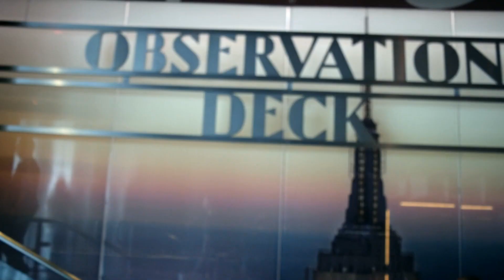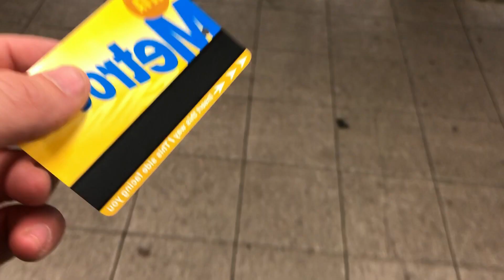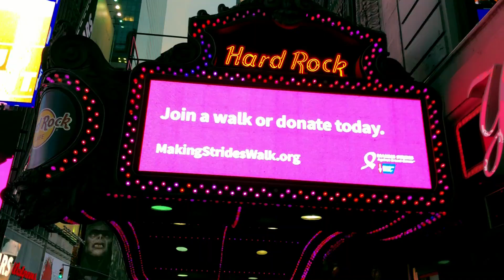Weekend City Break in New York City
Kina Grannis - Down (Marian Hill Cover)
Guns n' Roses - Paradise City (live at Madison Square Garden 16 October 2017)

When Sophie went on a business trip to New York City and was staying for the weekend we decided it would be a good idea for me to fly out for the weekend. This is a few clips of me doing the manhattan downtown bus top view tour, us visiting the Empire State Building, watching the New York Knicks NBA team play the Washington Wizards at Madison Square Garden in a preseason basketball game, visiting Staten Island on the ferry and flying my DJI Spark and looking at the Statue of Liberty on the way passed,  also looking at the Staten Island Yankees ground and enjoying the Manhattan skyline from the South, taking the subway to Times Square to eat at the Hard Rock Cafe and then go back to MSG to watch Guns n' Roses on their Not in this Lifetime tour.